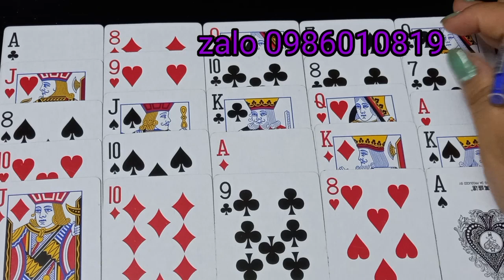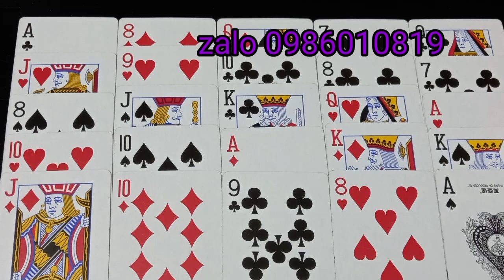(16 6 QUÝ MÃO) : NỮ MẠNG CANH TUẤT 1970.ZALO 0986010819.